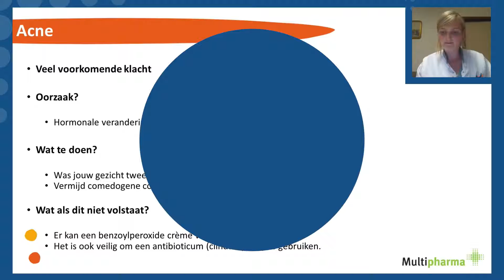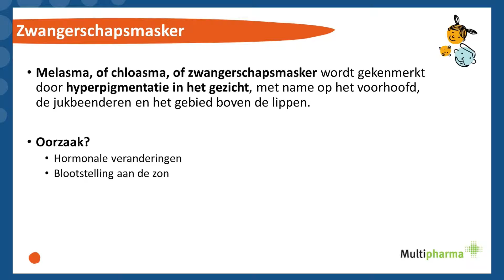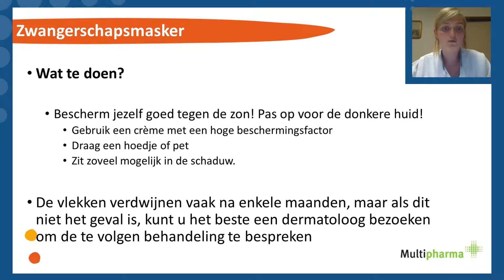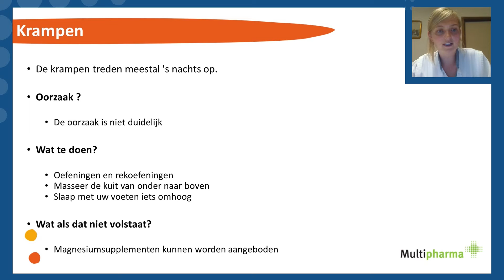Let's Talk 'Zwangerschapskwaaltjes' - De andere pijntjes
Onze afgelopen Let's Talk infosessie over zwangerschapskwaaltjes. Hoe ontstaan ze? Hoe herken je ze? Hoe behandel je ze? Wanneer verschijnen ze? Gedurende meer dan een uur hebben Evelyn Vergauwen en Jan De Merlier, onze gespecialiseerde apothekers, deze vragen beantwoord, maar ook die van onze deelnemers.

Acne, zwangerschapsmasker en krampen zijn enkele van de kwaaltjes die in verschillende stadia van de zwangerschap voorkomen. Onze gespecialiseerde apothekers leggen je de oorzaken van deze problemen uit en geven je enkele tips en oplossingen.